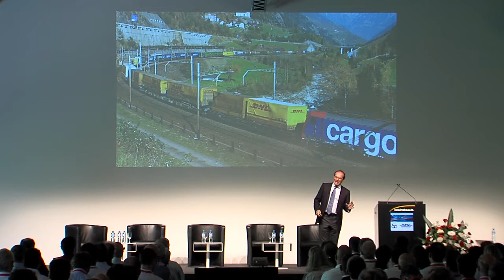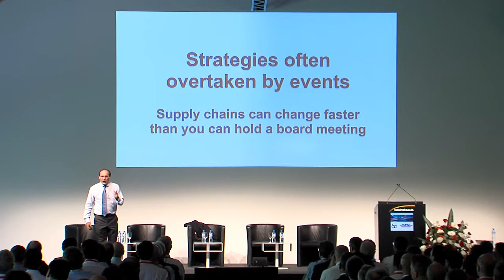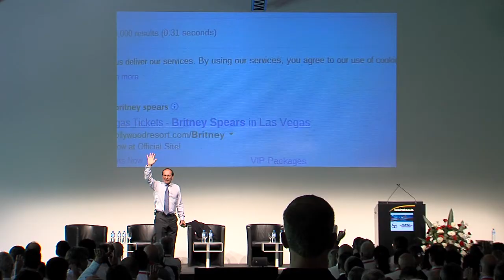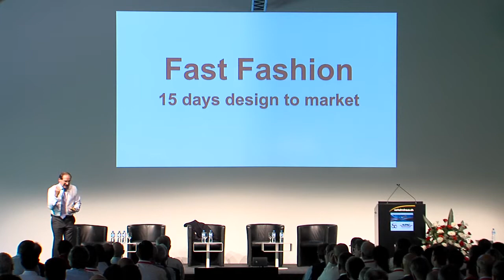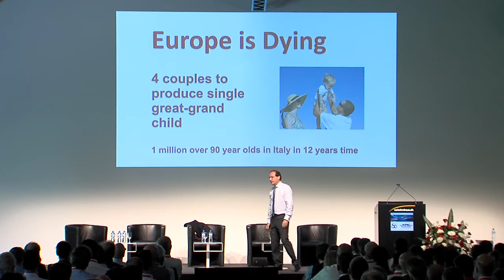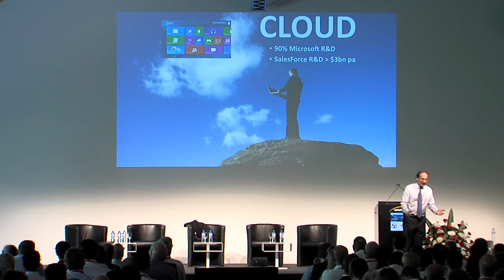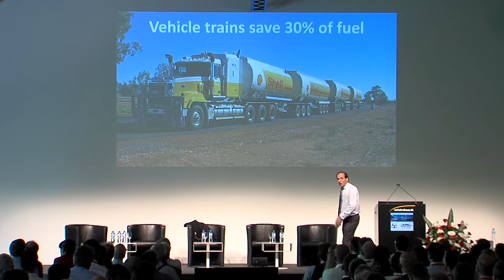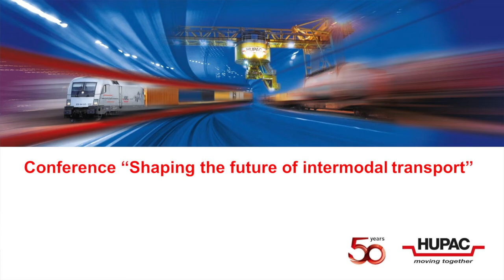Hupac Anniversary Conference 2017 - Patrick Dixon, Lucerne, 20.06.2017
How to prepare for the digitalisation challenge of today and tomorrow? Trust, confidence and emotions are the main drivers.